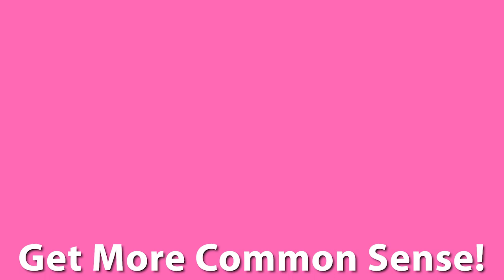The Teachings of H. Rap Brown (Reflections by Felipe Luciano)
Two time Emmy award winner Felipe Luciano is considered one of the top 8 Afro-Latinos who have made huge contributions to the history of the United States. In this interview, he describes how H. Rap Brown influenced his activism and taught him how to be a revolutionary.

H. Rap Brown, aka Jamil Abdullah Al-Amin, was the fifth chairman of the Student Nonviolent Coordinating Committee (SNCC) in the 1960s. SNCC was one of the major American Civil Rights Movement organizations during that time. It started from the first wave of student sit-ins and was created at a meeting in May 1960 organized by Ella Baker at Shaw University. Brown served as their minister of justice during a short-lived six months alliance between SNCC and the Black Panther Party.

Through student activism on campus, Felipe Luciano founded the Young Lords Organization New York Branch – a Puerto Rican activist group that started in Chicago with the same missions as the Black Panther Party. He also joined the Original Last Poets, an alliance of African American and Afro-Puerto Rican poets.

Purchase H. Rap Brown's book "Die Nigger Die!"
Purchase the book "Palante: Young Lords Party"

Thank you for checking out the Lydia Nicole Show! 😀🙏 Where we give you all the tips, tricks, and uplifting messages to make sure your acting, directing, writing, producing, comedy, music, or creative career is a success!

Do you want the latest acting career advice or life lesson? New videos post weekly!

entertainment career ~ comedy career ~ entertainment career advice ~ creative career

Equipment Used in this Production:
CAMERAS